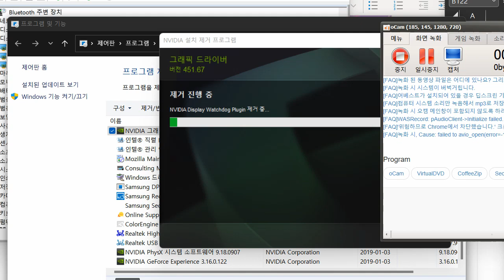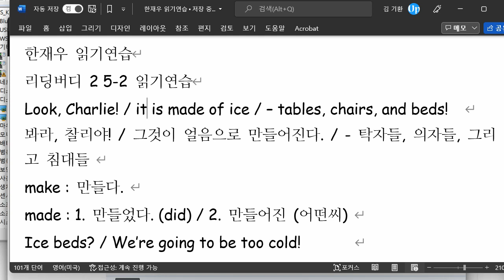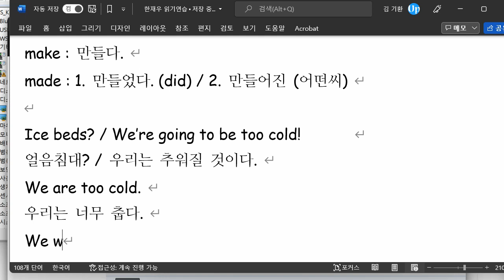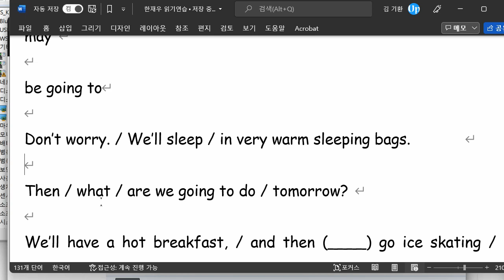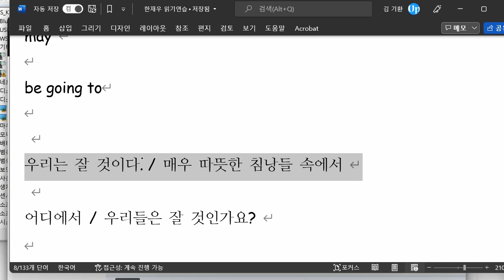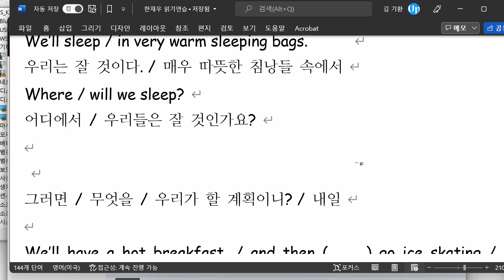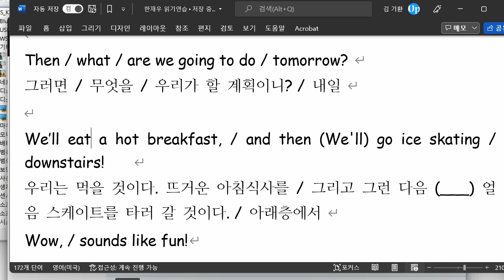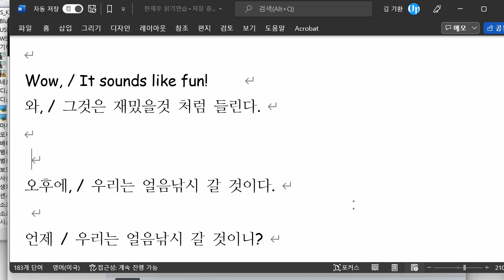한재우 2022 02 04 통문장 성취도 85